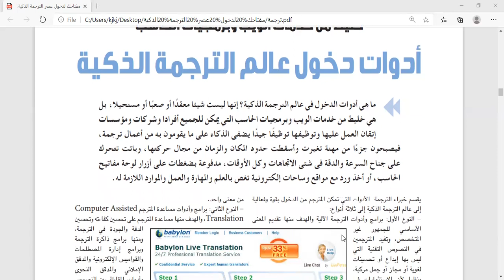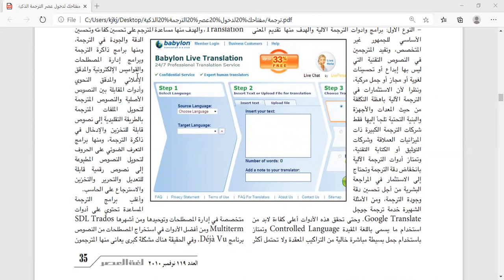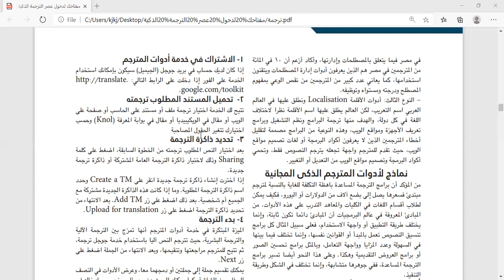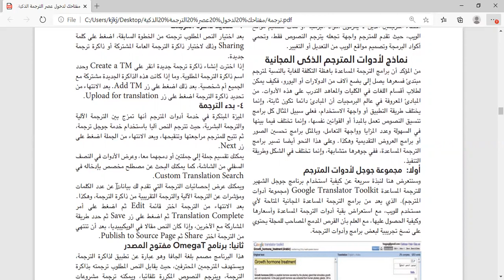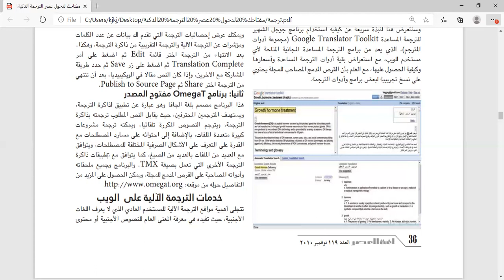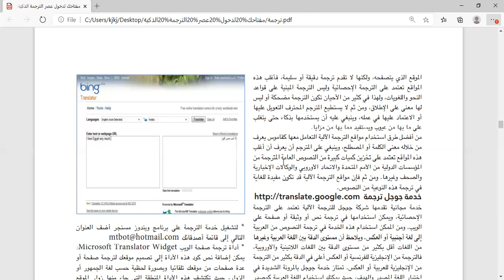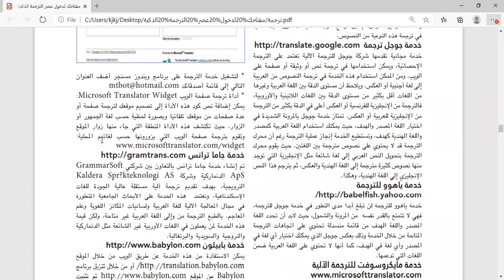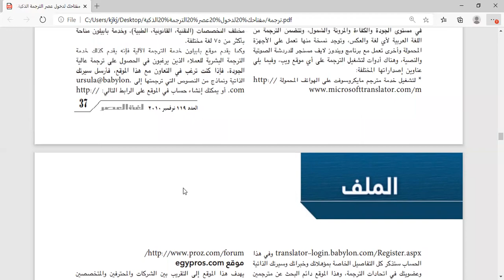Freelance Translation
قراءة  فى مدخل  الى  الترجمة  الذكية Introduction to smart translation
 للمترحمين   أبو  الحجاج  بشير و  أحمد  عامر

بعض المترجمين أو المستخدمين والمحتاجين للترجمة لا تفضل استخدام برامج الترجمة قد يكون لأنه لا يقوم باستخدامها بصورة مستمرة فلا يقوم بتنزيل أي برنامج ترجمة على أجهزة الحاسب، ولأن بطبيعة أجهزة الحاسب تبطئ من كثرة البرامج عليها؛ لذلك يوجد من لا يفضلون برامج الترجمة فيقوموا باستخدام مواقع الترجمة الكثيرة والمتنوعة، وأهم ما يميز هذه المواقع أنها مجانية وتقدم ترجمة فورية ولا تتطلب إلى تسجيل دخول أو تنزيلها على أجهزة الحاسب الآلي، ويتم تحديثها بشكل مستمر من قبل الشركة المسؤولية وبالتالي تحديث اللغات وتوفير لغات أكثر، ولكن ما يعيبها أنها تحتاج إلى إنترنت بشكل كامل ففي حال انقطاع الإنترنت لا يمكن أن يتم الترجمة، فلنتعرف على بعض مواقع الترجمة المجانية على الشبكة العنكبوتية:

موقع Bing للترجمة
موقعYandex للترجمة
موقع systran للترجمة
موقع worldlingo للترجمة
موقع Reference للترجمة
موقع babelxl للترجمة
موقع reverso للترجمة
موقع free translation للترجمة
موقع Babel fish للترجمة
موقع Google translate للترجمة
موقع PROMT-Online للترجمة
موقع Tradukka للترجمة
موقع Online Translator للترجمة
موقع itranslate4 للترجمة